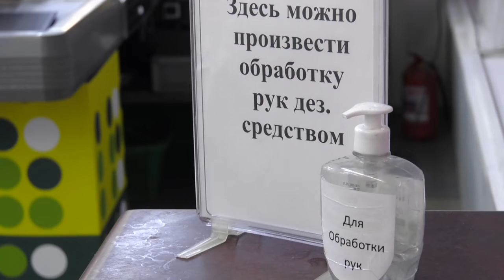Профилактические меры в сфере торговли